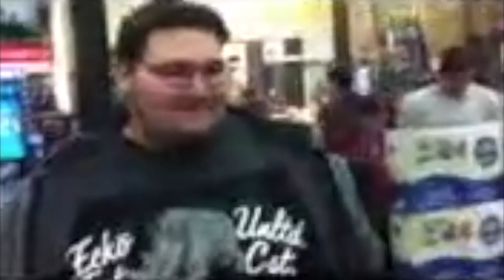Scrooge Bone's Nastier Christmas: Pimpin' In Publik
Scrooge goes into public after family complications force him out of his own home. Then he interviews people or some shit... in glorious 2p quality!